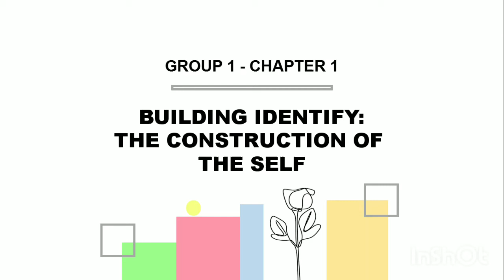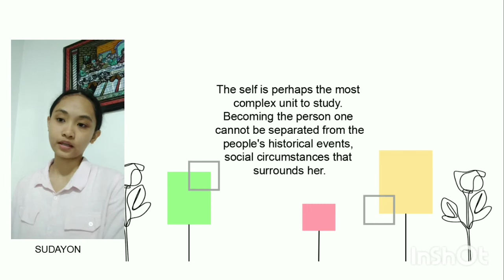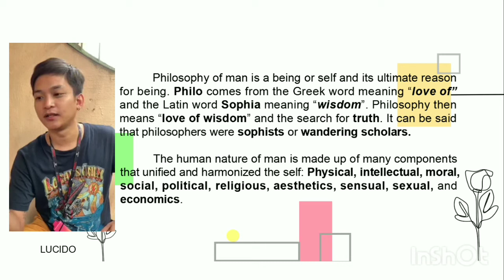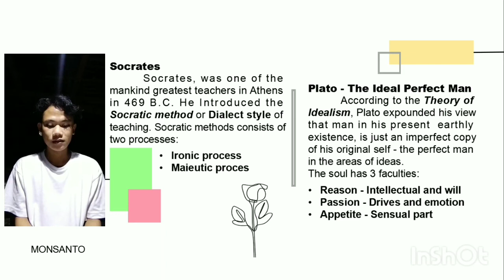Part 1 Video Reporting | Group1